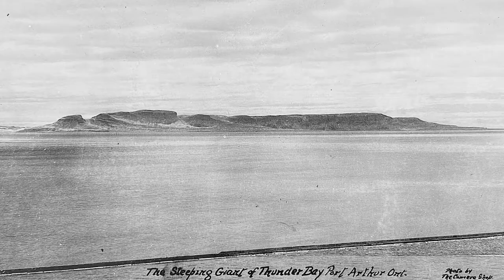Doors Open Thunder Bay 2020 - Sleeping Giant Provincial Park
Explore the Sleeping Giant through images and video as part of Doors Open Thunder Bay 2020.